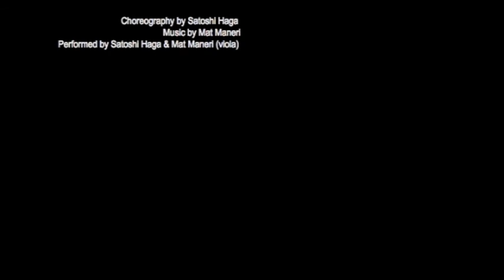Untitled Solo (excerpt)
'Untitled'
Choreography by Satoshi Haga
Performed by Satoshi Haga & Mat Maneri (Viola)